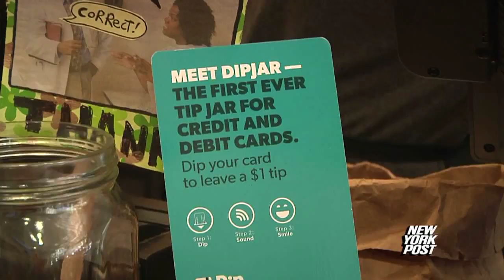Electronic dip for a tip - New York Post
A new gratuity machine lets customers use their credit card to leave tips in an electronic tip jar.